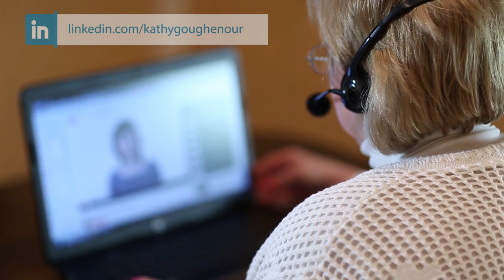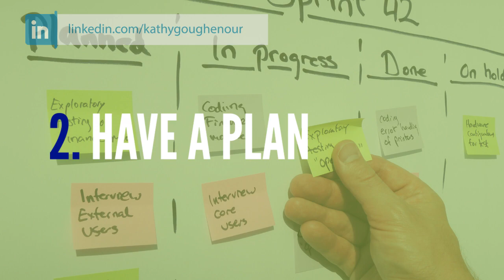How to prepare for your first meeting with a potential client as a VA|Kathy Goughenour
Consultations with a potential client can feel like one of the scariest things you’ll do as a Virtual Assistant or Virtual Expert. It can be tough to put yourself out there when the possibility of rejection lingers.

In this video, I'll share tips on how to overcome anxiety before you begin a consultation.

“The Business of Being in the Virtual Assistant Business: 5 Expert Essentials”

🔗LET’S CONNECT!